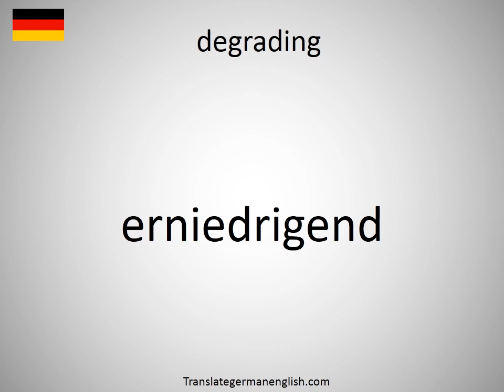How to say degrading in German? (erniedrigend)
How to say degrading in German? Learn the pronounciation degrading! How to Pronounce degrading. Expand your vocabulary, learn German words. Practice German online. Use this free pronunciation guide to practice words at a time. Learn German for free. Thank you for viewing, please like or subscribe! hoe om te sê, si të thuash, እንዴት እንደሚናገር, wie sagt man, comment dire, come dire, como dizer, как сказать, nasıl denir, cómo decir, 怎么说, πώς να το πω, hoe zeg je.